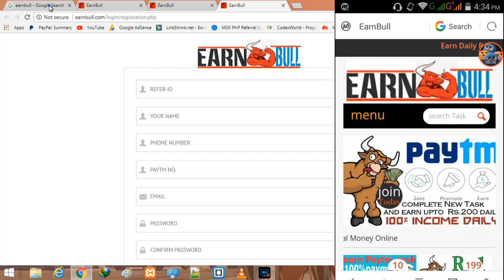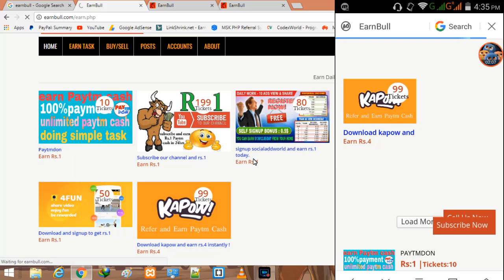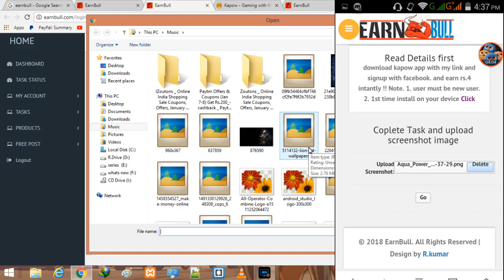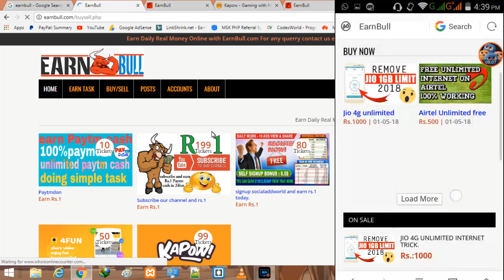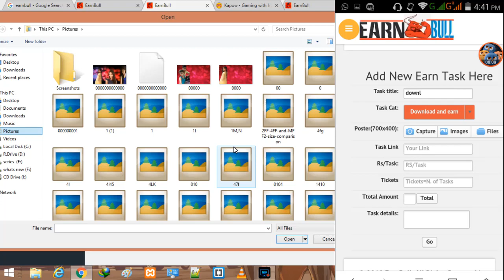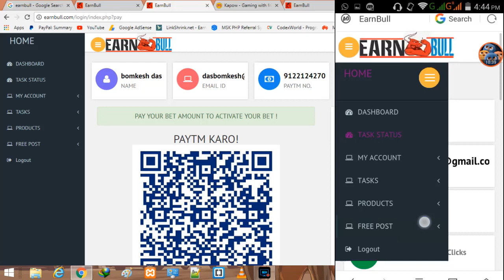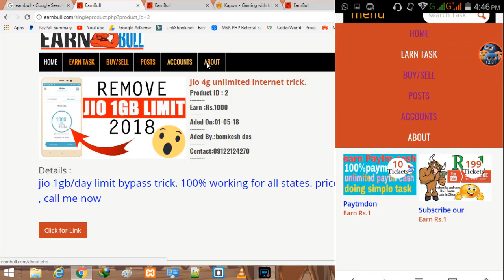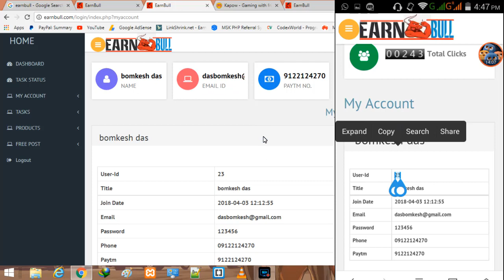Earn rs.50 daily with earnbull.com free paytm cash website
Earn rs.50 daily with earnbull.com  free paytm website
 WELCOME TO MY NEW WEBSITE EARNBULL.COM

दोस्तो यहा आपको हर दिन पैसा मिलेगा। काम करे और हर दिन PAYTM मे पैसे कमाए।

paytm cashback,
paytm cash hack,
paytm cashback upi,
paytm cash earning apps tamil,
paytm cash tamil,